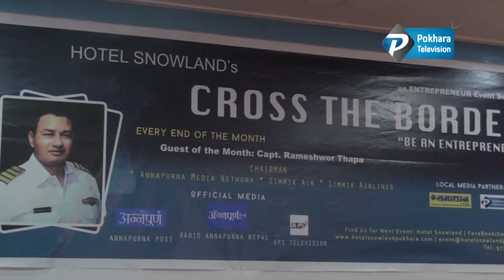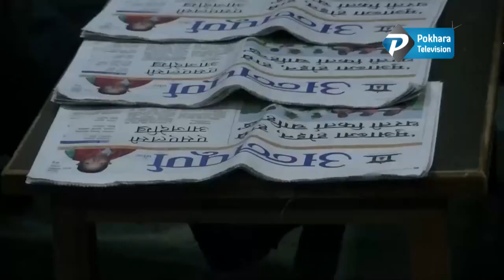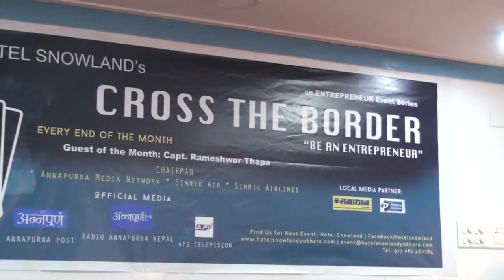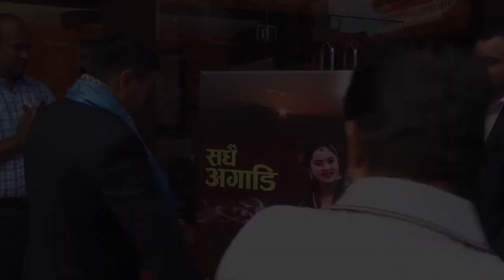cross the border with rameshwor thapa for youtube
Hotel Snowland's An Entrepreneur Event Series
"CROSS THE BORDER"
With Capt. Rameshowr Thapa
chairman Simrik Air, Simrik Airlines, Annapurna Network Pvt. Ltd